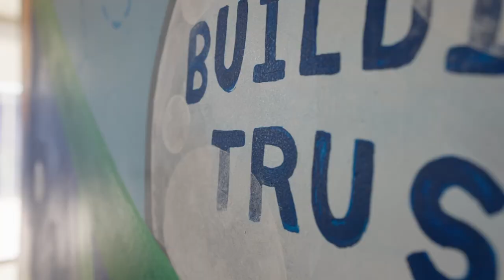Shebritha’s Story - Ambitions Realized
WiproAfrica aims to drive profound transformation, in and across our markets. Investing in people who serve as a positive force for change, also unlocking the broader potential of others within our communities is one of the ways we do so.

The second installment of our “we believe in you” series features Shebritha Kissoon. Shebritha's unique story of personal development embodies self-belief, discipline and perseverance to realize her ambitions.

Shebritha WeBelieveInYou. You have touched the lives of so many others, and we know you will continue to make a meaningful impact AmbitionsRealized.